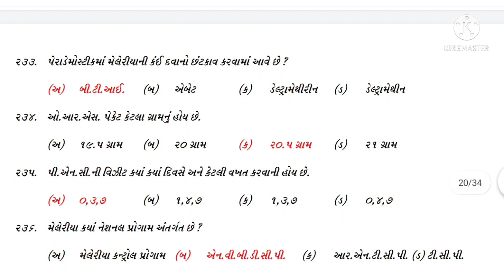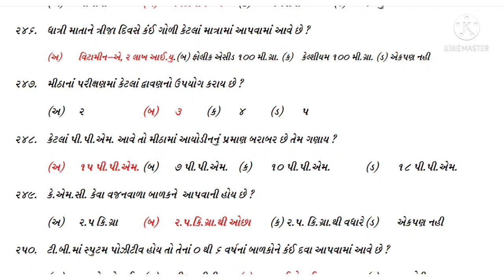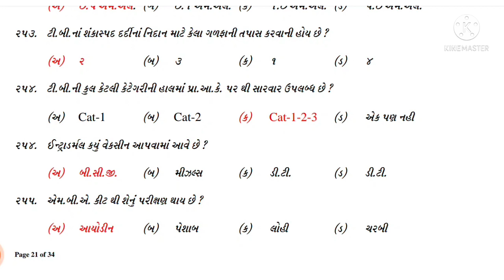Mukhya sevika Bharti 2021 || Mukhya sevika Model paper 105 || Mukhya sevika Model paper most Imp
👉🏻 આગામી ટુંક જ સમયમાં યોજાનારી PSIની પરીક્ષા માટે એક સ્પેશિયલ બેચ કોર્સ. જેમા તમને અમારા બેસ્ટ ઍજ્યુકેટર્સ દ્વારા PSIના તમામ અગત્યના વિષયો ભણાવવામાં આવશે.
✨ Unacademy લાવ્યું છે તમારા માટે સ્પેશિયલ PSI બેચ

🎊🎉 પરહાર  - Batch for PSI and ASI Prelims Exam- Batch-10  🎊🎉

💥પલસ સબસ્ક્રીપશન પર 10% છૂટ મેળવવા નીચે આપેલી લીંક પર જઈ 'PARESHLIVE' કોડ નો ઉપયોગ કરો.